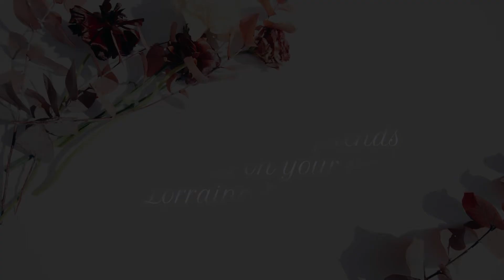You in January (The Wonder Years) Cover - January Bliss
The audio was recorded in Studio One 4 on an Audio-Technica AT2035 large-diaphragm condenser microphone, filmed on the Panasonic GH4 and synced on Filmora9.